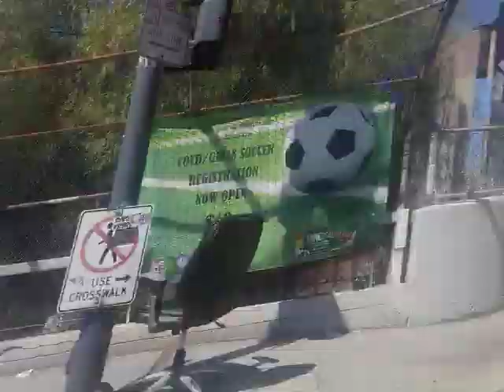16;48 runbo a un trabajo dicienbre 2022